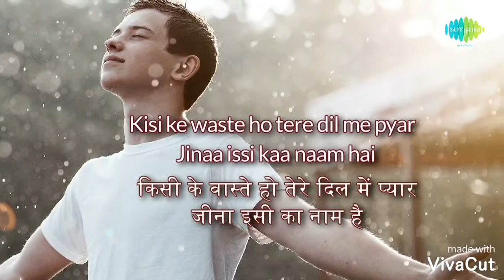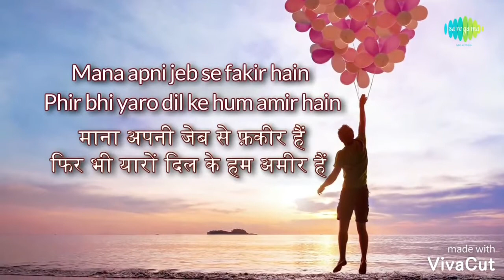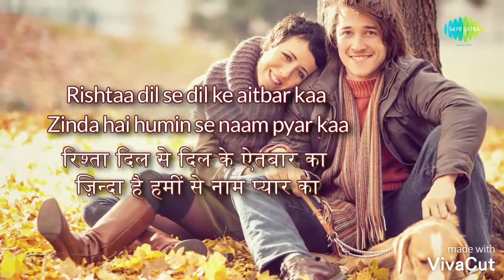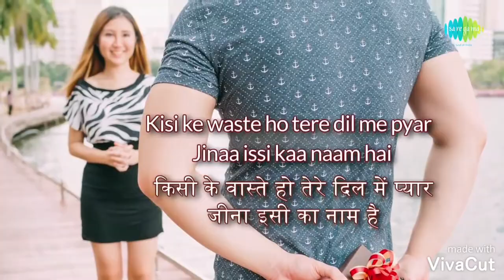Kisi ki muskurahto pe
Manish Bardia